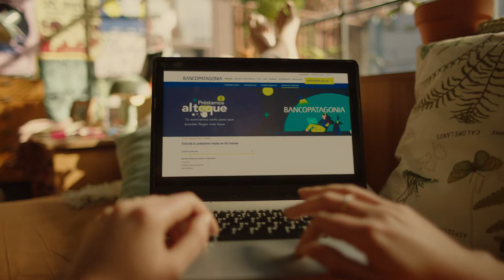Banco Patagonia - Niña - Vos y lo que Querés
La creatividad estuvo a cargo de la agencia La Niña y desarrollo e implementación multiplataforma lo lidera el equipo de IGNIS Media Agency. Los anuncios comenzarán a circular en TV abierta y cable, radio, medios digitales y en los canales del banco.